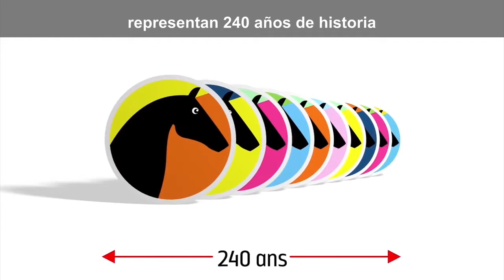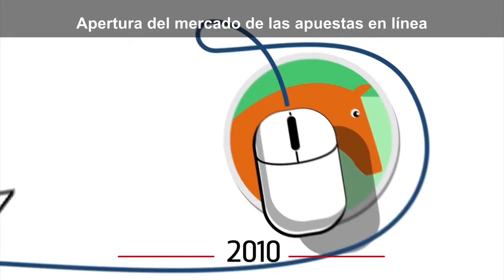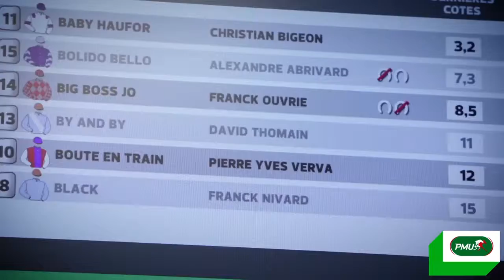PMU - ¿QUIENÈS SOMOS? - 🇪🇸 SUBTITLES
Description of PMU's activity & French Horseracing in English with Spanish subtitles.